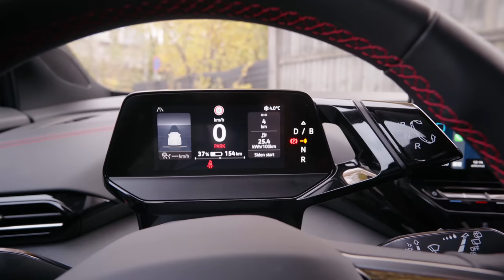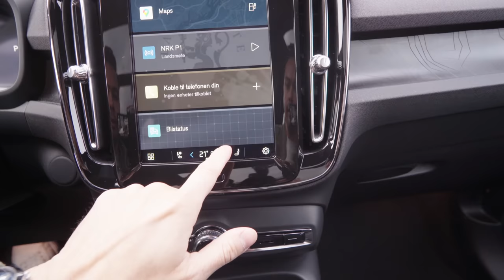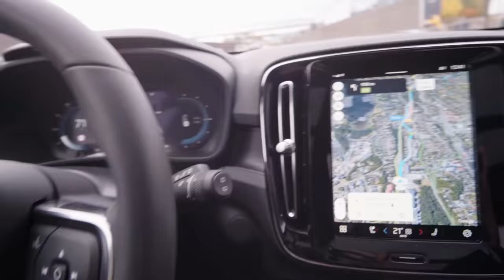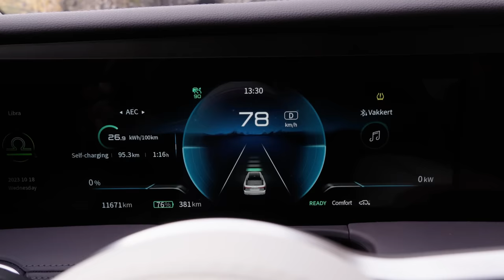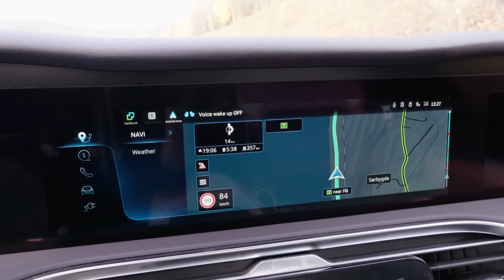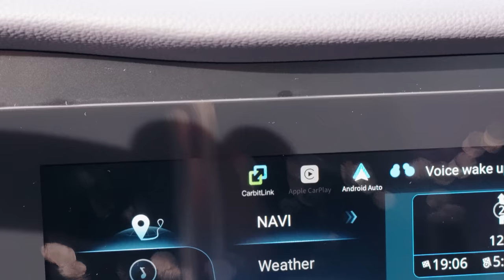Why Chinese cars are so BAD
Denmark:
bravida.dk
godenergi.nu
spirii.dk
zappmobility.dk

Belgium: pluginvest.eu
Finland: sparkli.fi
Iceland: n1.is
The Netherlands: eleqtron.nl
Poland: elveh.pl

Krisrifa @ Instagram
Riisfalch @ Snapchat

MY GEAR
Camera: Sony A6600
Lens: E 18-135mm F3.5-5.6 OSS
Microphone: Røde Wireless Go
Editing software: Adobe Premier Pro CC 2020
Computer: MacBook Pro 13 M1 8GB